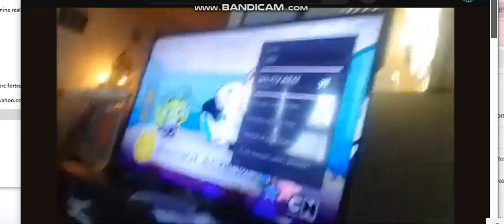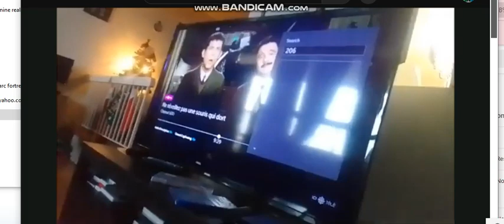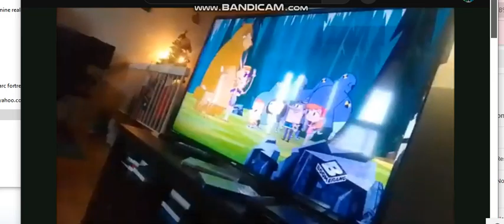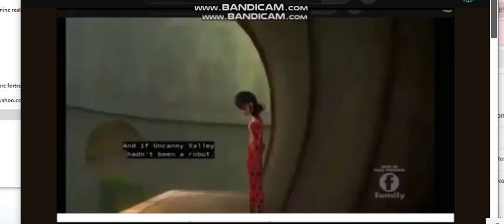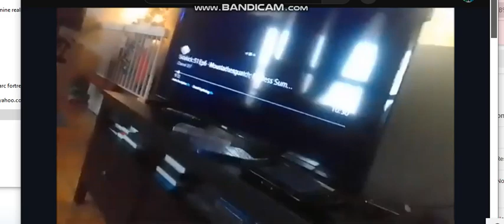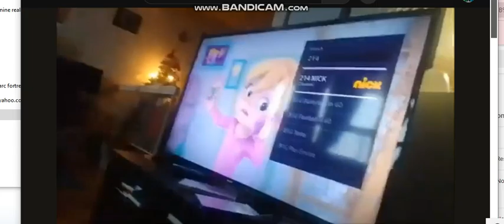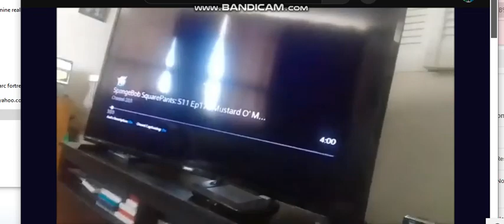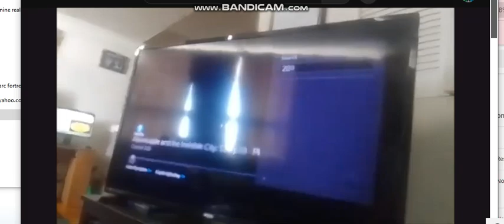the slumber party X shimmer and shine but only Paige Megan & Veronica Vs umza appears part 26